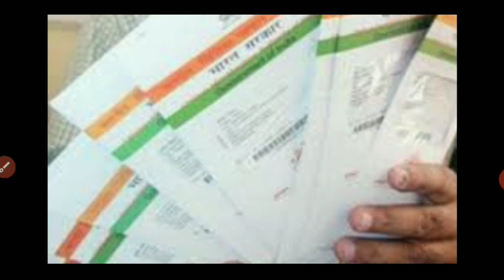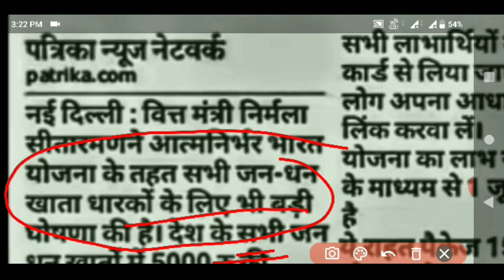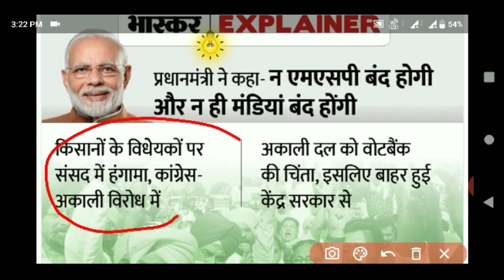जनधन खाताधारकों को बड़ा तोहफा 2020|pm jandhan yojana latest scheme|breaking news|modi yojana pmjky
Pradhan mantri jandhan khata holder latest news 2019

 dhan yojana launch jan dhan yojana in hindi

pmjdy online account open

pmjdy kya hai

jan dhan account telugu

pmjdy women's / dbt payment

jan dhan khate me paise kab aayenge

pmjdy womens

500 rs in jan dhan account

jan dhan bank account

pmjdy 500

jan dhan yojana ki jankari 2019

जन धन योजना में क्या लाभ है

जन धन योजना में प्रधानमंत्री जन धन योजना में

जन धन योजना में कितने पैसे आएंगे

जन धन योजना में खाता कैसे खोलें

जन धन योजना में कितने पैसे डाले

जन धन योजना में पैसा आया कि नहीं

भारत में जन धन योजना

राजस्थान में जन धन योजना

2019 में जन धन योजना

बिहार में जन धन योजना
what is प्रधानमंत्री जन धन योजना

प्रधानमंत्री जन धन योजना information in marathi

प्रधानमंत्री जन धन योजना in hindi pdf

प्रधानमंत्री जन धन योजना in marathi

प्रधानमंत्री जन धन योजना in hindi

जन धन योजना ki jankari

jio जन धन योजना

jaan मंत्री जन धन योजना

जन धन योजना के नियम

जन धन योजना के लाभ

जन धन योजना के बारे में

जन धन योजना के बारे में जानकारी जन धन योजना के बारे में बताइए

जन धन योजना के बारे में बताएं

प्रधानमंत्री का जन धन योजना

आज का जन धन योजना

2019 का जन धन योजना
जन धेन याजना.com

प्रधानमंत्री जन धन योजना launch date

प्रधानमंत्री जन धन योजना (प्रमंजधयो) new delhi delhi

dhaal मंत्री जन धन योजना don मंत्री जन धन योजना

प्रधानमंत्री जन धन योजना

जन धन योजना par essay

प्रधानमंत्री जन धन योजना essay

प्रधानमंत्री जन धन योजना in english

essay on जन धन योजना जन धन योजना form

jandhanyojana जन धन योजना खाते में इसके अलावा भी कई सुविधाएं मिलती

हैं. आपको बता दें कि केंद्र सरकार प्रधानमंत्री जनधन योजना

(PMJDY) के तहत जीरो बैलेंस सेविंग खाता खोलती है. इसमें दुर्घटना बीमा, ओवरड्राफ्ट फैसेलिटी, चेक बुक समेत कई दूसरे लाभ

भी मिलते हैं. अब सरकार अगले तीन महीने तक 500 रुपये खाते में

ट्रांसफर करेगी. जन-धन (जन-धन) योजना में खुले बैंक अकाउंट
जन धन योजना से लाभ 2019

जन धन योजना लोन जन धन योजना नियम

जन धन योजना से लाभ 2018

जन धन योजना लोन स्कीम

जन धन योजना अकाउंट

जन धन योजना से लाभ

जन धन योजना अकाउंट लिमिट 2018

जन धन योजना आधार कार्ड

जन धन योजना अकाउंट लिमिट 2019

जन धन योजना लास्ट डेट

जन धन योजना खाता कैसे खोले

जन धन योजना लोन स्कीम 2019 जन धन योजना app

जन धन योजना anuched

प्रधानमंत्री जन धन योजना about